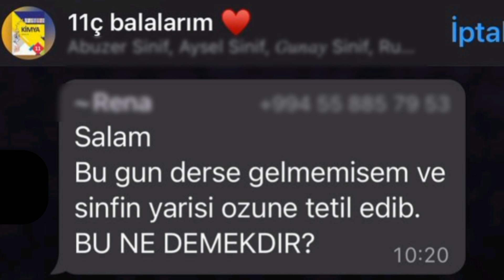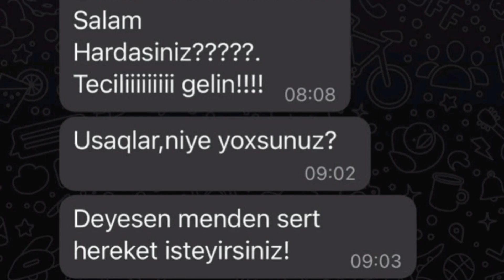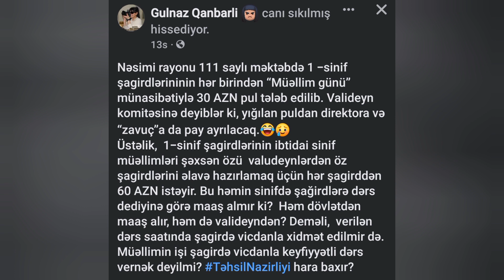BİABIRÇILIQ: Təhsilimizin başına daşsalan məktəb direktorunun RƏZALƏT dolu səs yazısı...